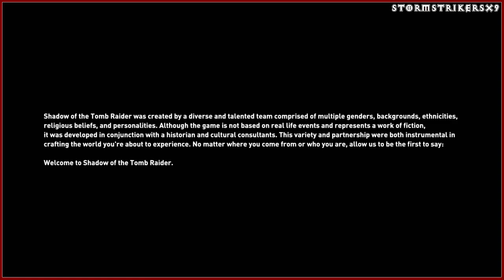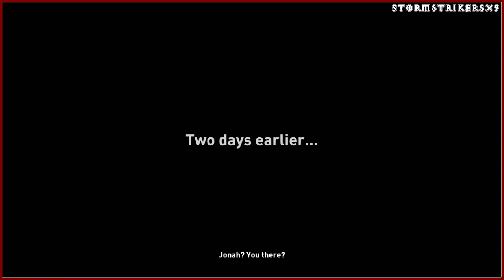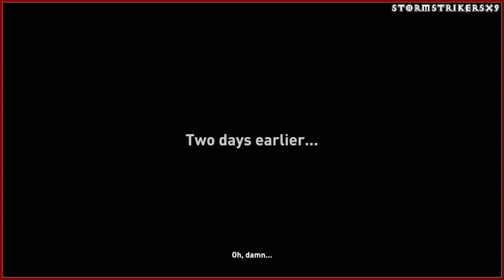Storm's Singularity | 18 | Shadow Of The Tomb Raider [Long Play]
shadowofthetombraider tombraider pcgames [Rated M for Mature] [Traps, Pits, Falling]

Hey what's up GrandStarLegion and YouTube, StormStrikerSX9 here with my next video for Storm's Singularity. So it is final day of 2023. New Years Eve.
I will be doing some Shadow Of The Tomb Raider you can find this game on Xbox One, PS4, PC as well through Steam, Epic Games, and GOG.

=Credits=
Intro:
cdrom1019
End Card:
Starman3
Logos:
Starman3 - (Starman3 and StormStrikerSX9)
Cdrom1019 - (MickeyMario64)